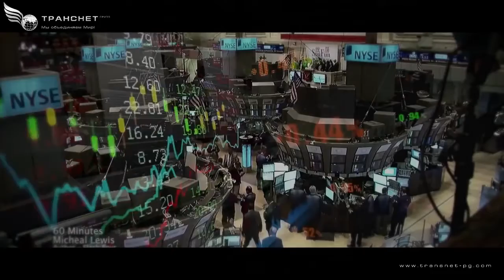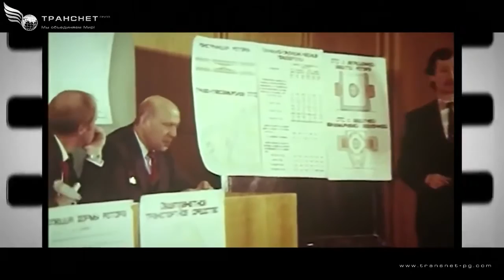Sky Way . Струнный транспорт А. Э. Юницкого.Transnet объединяет мир.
‼ ВОЗМОЖНОСТИ, КОТОРЫЕ БЫВАЮТ РАЗ В 100 ЛЕТ ‼
Приобрести акции можно в корневой компании RSW Systems:
❗ Если вы еще не зарегистрированы на сайте, для вас есть возможность получить скидку в 25$ на первый платеж, для этого напишите мне в личном сообщении Ваши ФИО и эл.почту

3) Фонд Sky Way Invest Group:
50 подарочных акций и школа частного инвестора